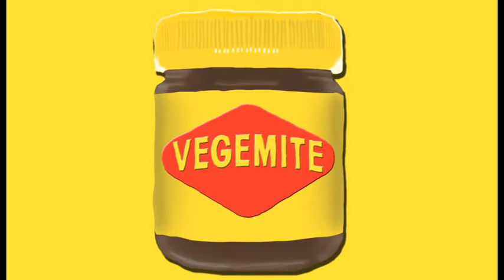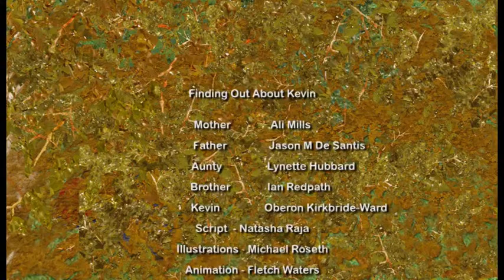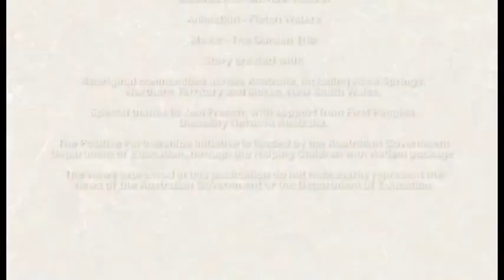Finding out about Kevin